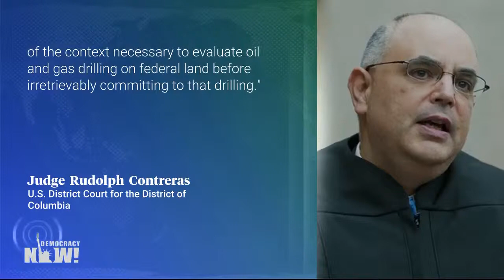War Crimes Tribunal - Bosnian War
Radovan Karadžić - increase sentence to life imprisonment.
Democracy Now World Headlines — March 21 2019